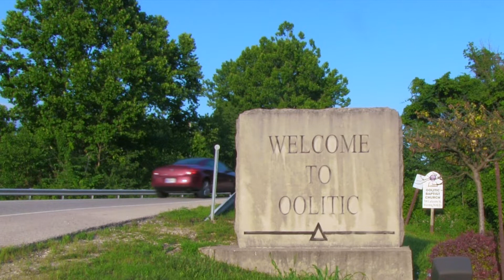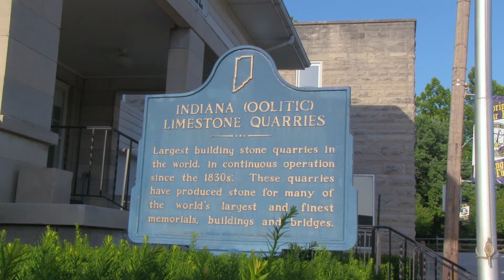Joe Palooka Statue (Oolitic, Indiana)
The strange tale of why a 10 foot, 20,000 pound, comic book hero, was placed beside the Oolitic, Indiana Town Hall, in 1984.